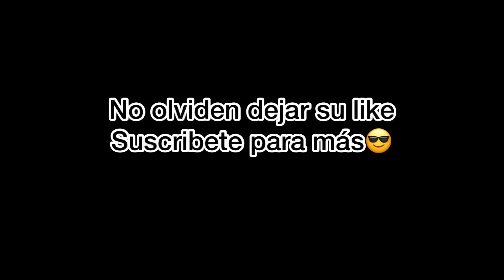Cuando tu hermanito es tu enemigo😂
para que no te pierdas los dias de jugando con suscriptores unete al nuevo discord